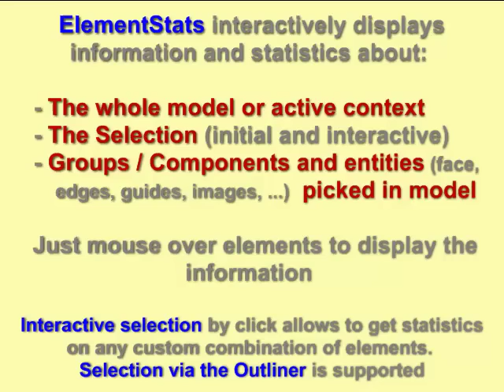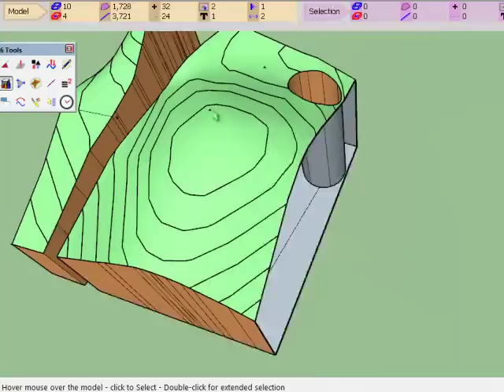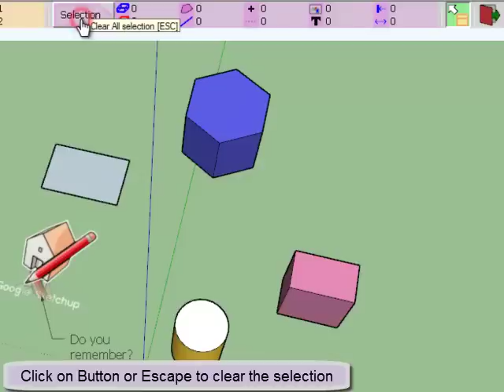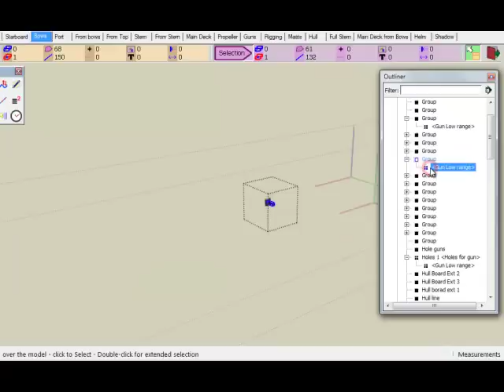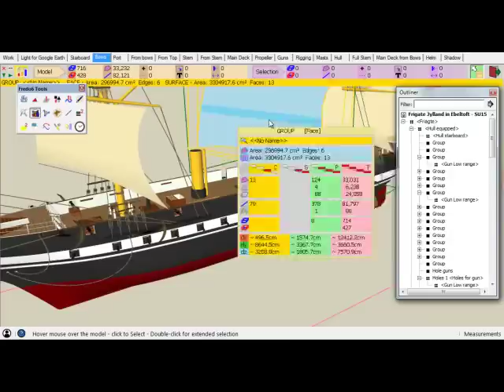ElementStats - v1 0 - Overview (Sketchup Plugin)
ElementStats provides information and statistics about the Whole Sketchup Model, active context, current selection and any entity under the cursor. It is compatible with selection via the Outliner.